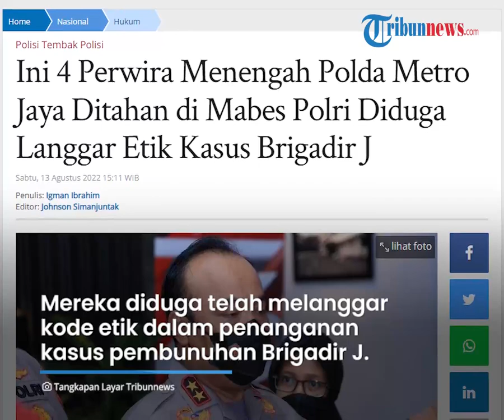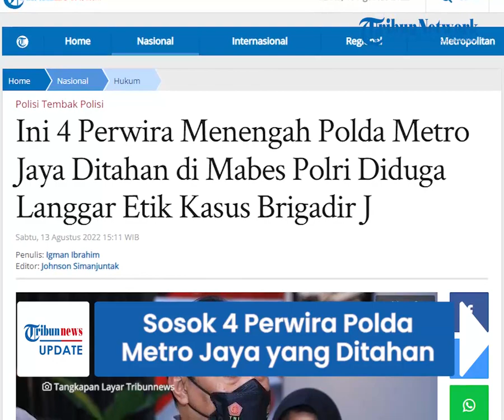Sosok 4 Perwira Menengah Polda Metro Jaya yang Ditahan, Diduga Langgar Etik terkait Kasus Brigadir J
TRIBUN-VIDEO.COM - Anggota Polri yang diduga melanggar etik dalam penanganan kasus pembunuhan Brigadir J terus bertambah.

Kali ini, giliran empat perwira menengah (Pamen) dari Polda Metro Jaya yang ditahan di Provos Mabes Polri.

Informasi tersebut disampaikan Kadiv Humas Polri Irjen Dedi Prasetyo, Sabtu (13/8).